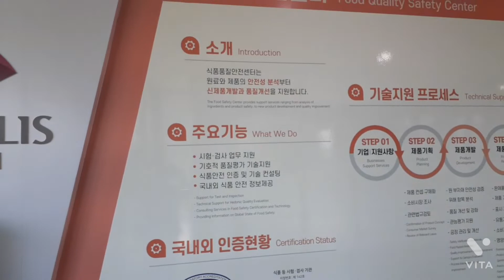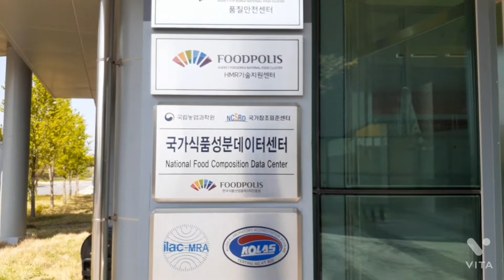전북 익산,한국식품산업클러스터 진흥원을 둘러보고. 제품마켓 테스트 선정 평가하러 오다.